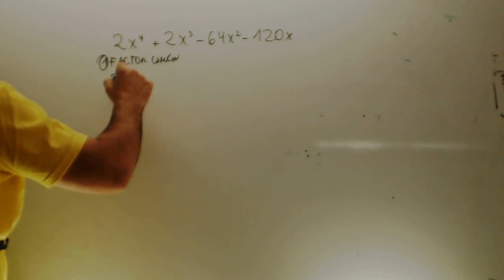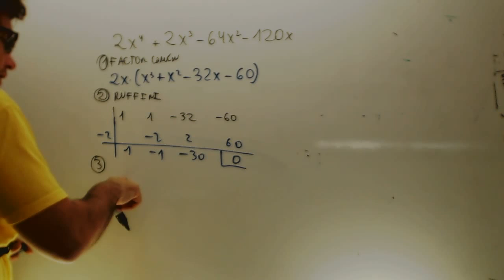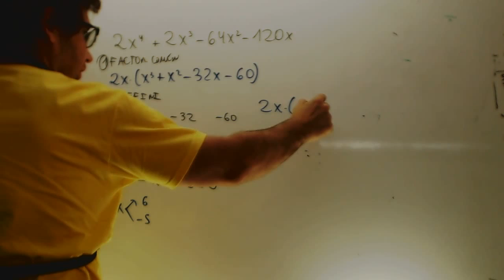Factorizacion de polinomios Matematicas 1 Bachillerato Academia Usero Estepona